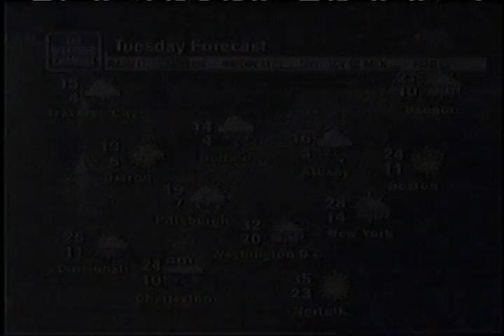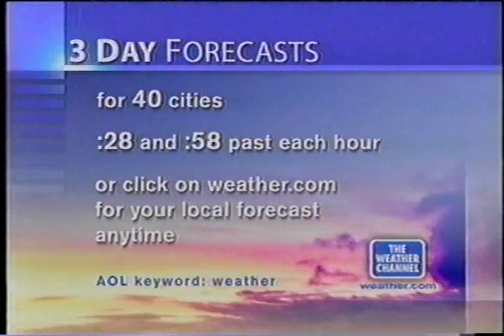TWC Local on the 8s from January 2004 #32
Another LOT8s from Jan 2004 overnight

Title is Her Peotry